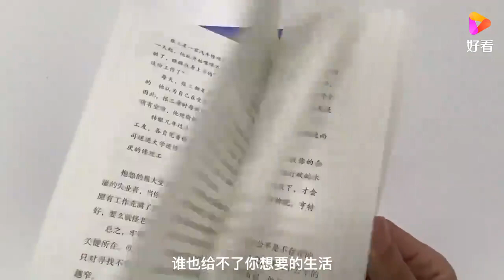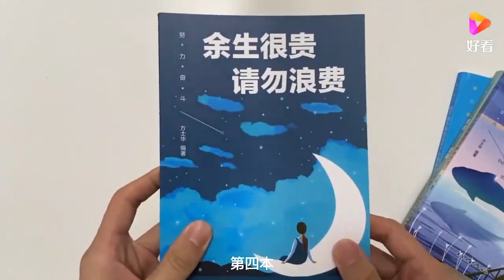姑娘做梦中了五百万，她竟当真制作计划表，引观众哄堂大笑丨爱保